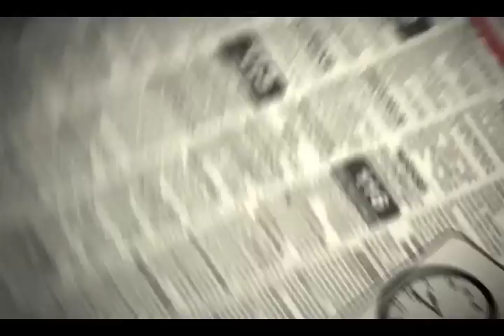Calsificados Finca de Hoy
Promo de la sección de clasificados de la finca de hoy.